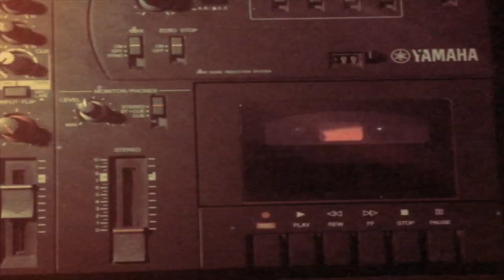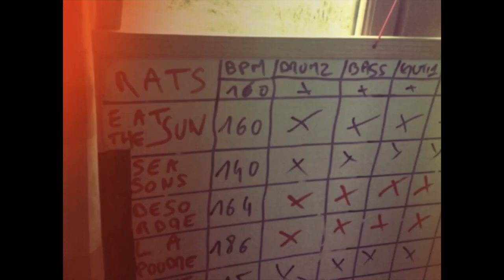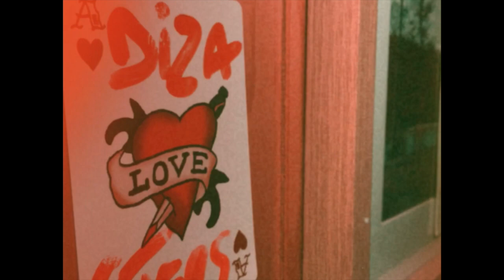The Dizasters - Eat The Sun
Music video for "Eat The Sun"
Written & produced by The Dizasters
2020

Lyrics:

We're trying to express what was left into the Sun
But you can only get the words - the words of your own world
It's not easy to survive alone, waiting for some new blast
We share the only ideal, written in the past

And I wonder how you feel
When you eat some other Sun
Though your love it shined around
Like a symphony of rights in the Sun
You know, we'll die alone
What made us so selfish and great?
Perhaps the good laughs frome the heart
Where we had that good old joy
Before and after the pathetic grins
And vicious ways that I hate

Old ceremonies to some god
Like sleeping in the woods
But we'd like to breathe inside the fog
Then speak of fortune and moods
Even if we don't believe in gold
We have to sing out rights
To estimate what is allowed
You must learn how to fight